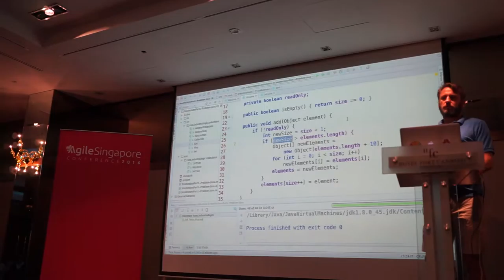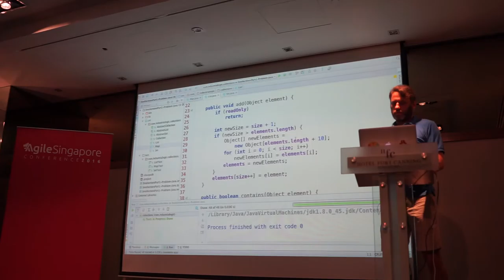Agile Singapore 2016 MAH06067